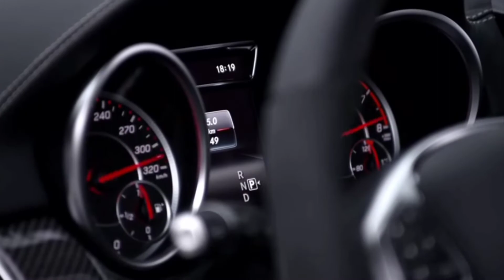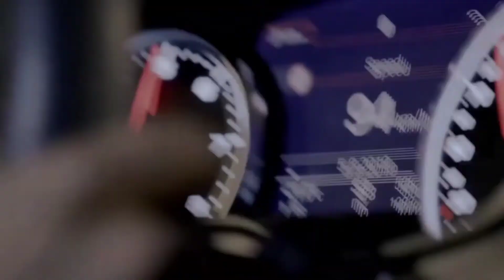Salman Khan New Car Collection 2022 || Bullet Proof Car